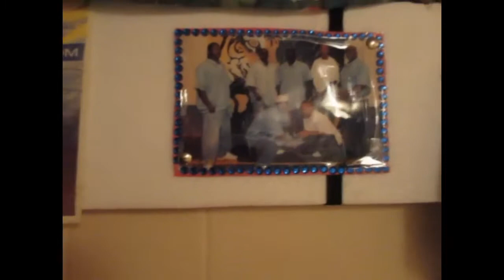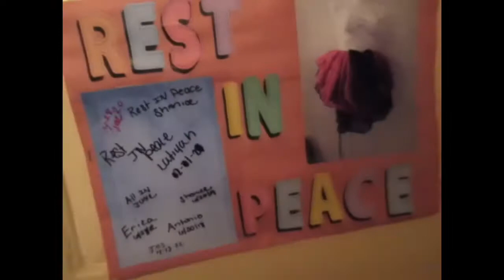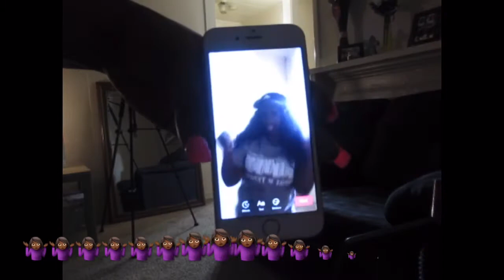Bored in the house bored | Quick Vlog